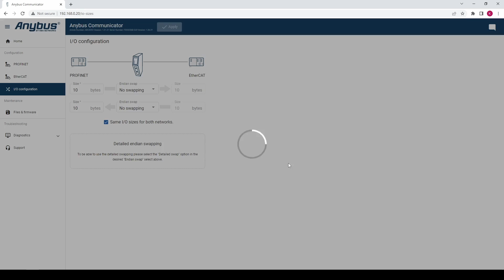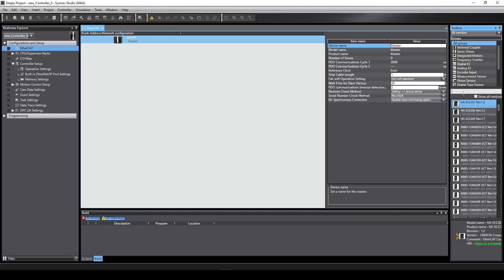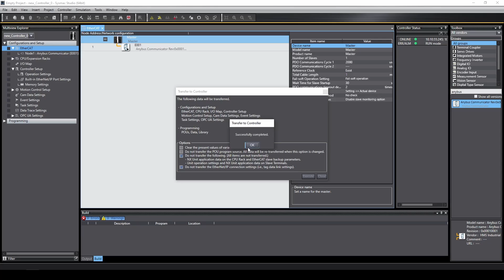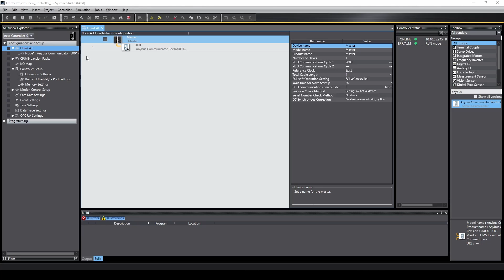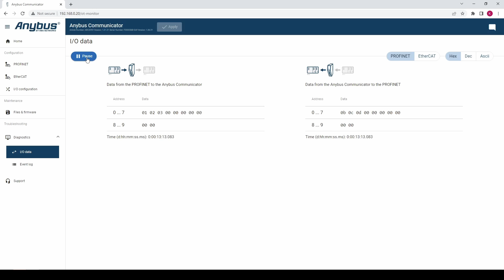How to setup an EtherCAT connection in Omrons Sysmac Studio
In this demo, we will show you how to set up an IO connection from Omron Sysmac studio to the Anybus communicator.